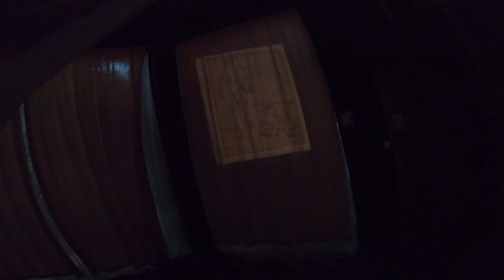Contextual Landscaping Project Zero - Making of - Testing 2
Tulum, Mexico, making of the Contextual Landscaping, Project Zero. Setting Cezanne Drawing exhibition at MoMA NYC at Tulum, Mexico. Equipment: projector, Nikon camera with 2 lenses, GoPro camera, laptop. Research in the intelligence of the environment. Goals of the project: make a significant imprint of genuine beauty in a collective conscience. Contemplating and testing the intelligence of the environment.
I took the equipment, set it up, and started to take the photographs and film with the GoPro camera. Checking the outdoor environment as well.